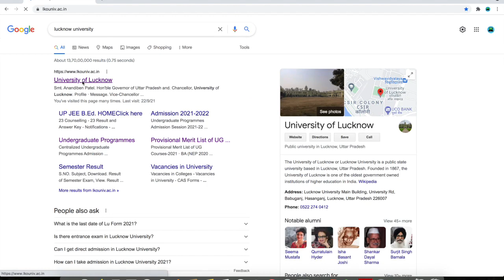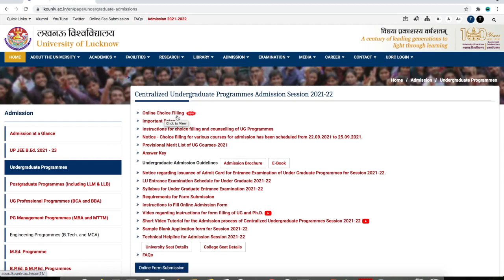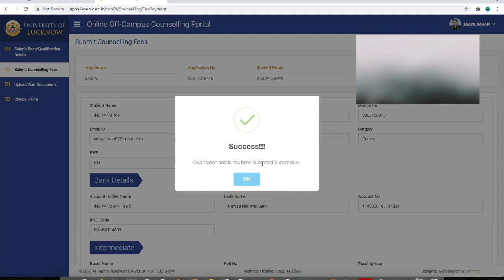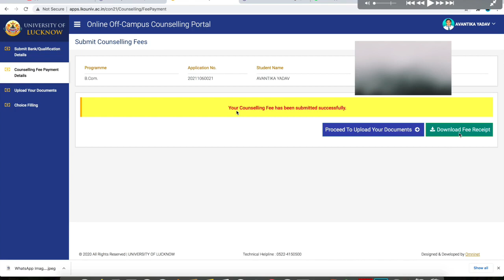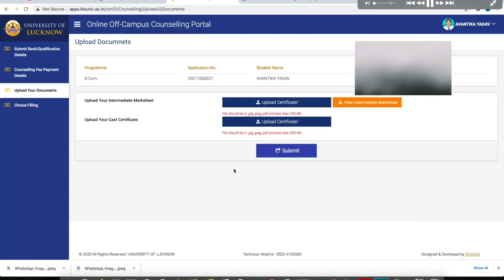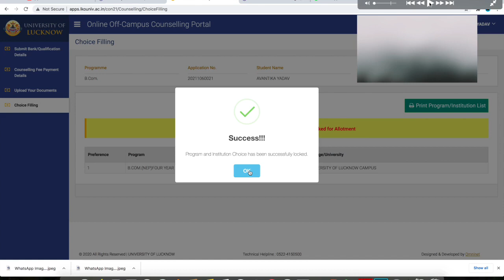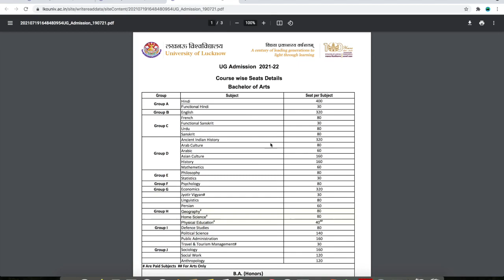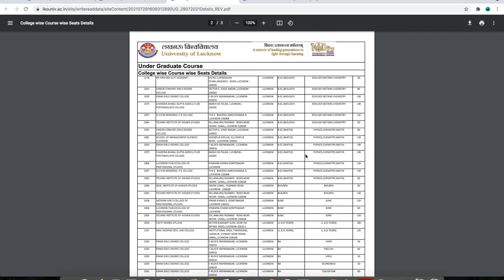Lucknow University Seat Lock Karna Sikhe 2021 | Lu College Choice Filling Karna Sikhe 2021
Lucknow University May Seat Lock Karna Sikhe Step By Step Guide 2021
True Reality Tech Channel
true reality tech
lucknow university may seat lock kaise kare 2021
lu choice filling kaise kare 2021
lu college choice filling 2021

Cool Gadgets
boAt A400 USB Type-C
Multi Purpose Comfortable Bed Table
Nomodo wireless fast qi charging station with mug
Ztylus Designer Revolver M Series Camera Kit: 4 in 1 Lens
Polaroid Hi-Print - Bluetooth Connected
boAt A 350 Type C Cable
Cool Gadgets End

DIGITEK® (DRL 12C) Professional 12" inch LED Ring Light
Yata 6.6 Feet (2 metre) Long Tripod Stand with 10 inch Ring LED Light and Selfie Remote Control
RJO 26 cm Selfie Ring Light with Tripod Stand, LED 3 Light Modes Ringlight with Cell Phone Holder

High Cost Mouse:
Lenovo Legion M200 RGB Gaming Wired USB Mouse GX30P93886,upto 30" per second movement speed
Logitech G102 Light Sync Gaming Mouse with Customizable RGB Lighting,(Black)
Asus ROG Pugio Optical Wired Gaming Mouse with a Truly ambidextrous Design Featuring configurable Side Buttons

Keyboard Start
Cosmic Byte CB-GK-12 Neon Rainbow Backlit Mechanical Keyboard
Keyboard Start End

JBL Commercial CSLM20B Omnidirectional Lavalier Microphone,Voice over/Dubbing, Recording, black, small
JBL Commercial CSLM20 Omnidirectional Lavalier Microphone, Earphone for calls, Video Conferences

Shoes T-Shirst Urls Start
Shoes T-Shirst Urls End